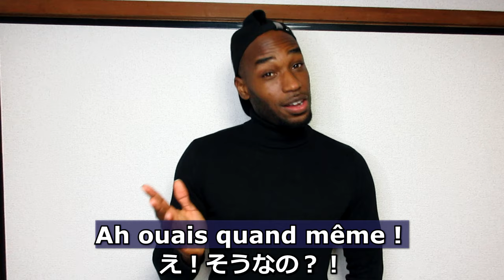日常会話でフランス人がよく使うフランス語会話の単語エピソード2 / Most Common Words Used in French Daily conversation-Episode2